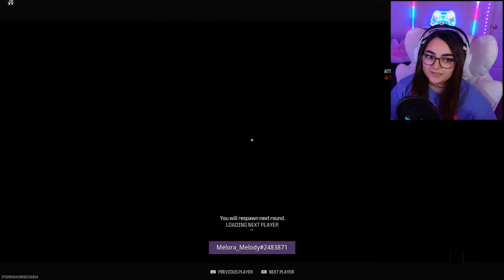🔴 PLAYING THE NEWEST MW3 GAME MODES + FIRST LIVE IN MY NEW GAME ROOM ! Q&A always ! (MW3)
Welcome to my 6th livestream on YouTube ! We're chillin, vibin' and playing the newest MW3 game modes - yay ! This is also my FIRST YouTube livestream in my NEW updated game room ! So get your snacks and get comfe, because it's going to be a bumpy ride ;)

➪ Uploading Schedule -Every Monday and Friday
➪ Check out my Links below to stay up-to-date with my content :)

➪ Equipment:
      Camera- Insta360 Link- PTZ 4k Webcam
      Microphone- HyperX QuadCast S- RGB USB
      Lighting- UBeesize LED Video Light Kit
     Consoles- Playstation 5, Gaming Pc, Nintendo Switch